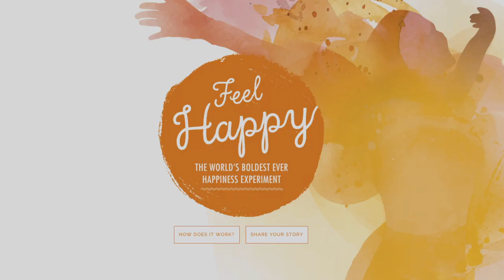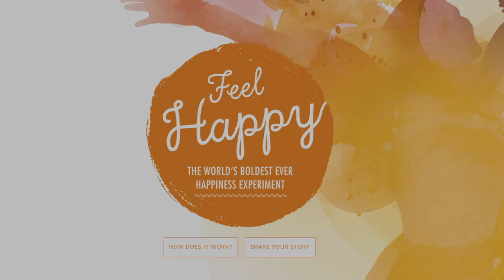The Worlds Boldest Ever Happiness Experiment